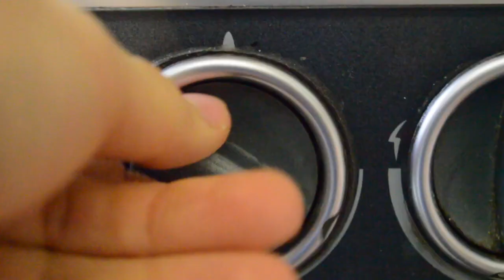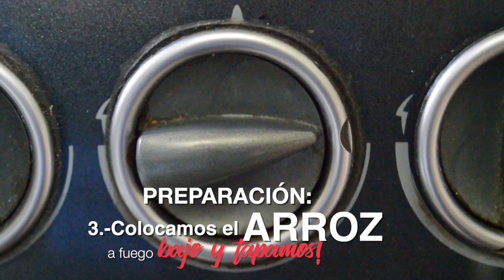¿CÓMO HACER ARROZ BLANCO? | Receta de arroz blanco paso a paso | Receta de arroz rápido y fácil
😋😍🤤¿CÓMO HACER ARROZ BLANCO PERFECTO?🤤😍😋

El día de hoy les traemos en esta segunda semana del mes, una técnica que creemos es muy indispensable a la hora de llevar un plan alimenticio o toda una vida saludable. ¿A quién no se le ha quemado el arroz o le ha salido como grumoso alguna vez? La verdad lo confesamos a nosotros en nuestros inicios con esta vida fit... 🤤el arroz cocido era un dolor de cabeza ya que no sabíamos las cantidades exactas, si se condimentaba o  a que temperatura necesitaba estar el arroz. A si que, decidimos acudir a la receta de la tradicional abuela y sus maravillosos consejos para aprender de las expertas nuestra mamá y nuestra abuela. Quieres nos dieron las bases para todo un 😍ARROZ PERFECTO!🤤

💃Este arroz puedes utilizarlo tanto para morisqueta, como para acompañar algún guisado como nuestras exquisitas🤤 rajas veganas que puedes encontrar en el canal😍, o las enhiladas bajas en calorías.🤤 Aquí abajo te compartimos  estas recetas que puedes acompañar con este arroz.

💃Además puedes añadir verduras a este arroz  de tu mejor elección, ya sea zanahoria, chicharros, elotes o pequeñas rajas en trocitos o rajas.

💃Compártenos tus ideas😍 de la mejor opción para realizar un ARROZ PERFECTO🤤 o acompañamientos de arroz, ¿Cuál es el mejor platillo para acompañar el arroz? ¿Qué se te antoja?

🔶🔶🔶TÉCNICA DE ARROZ BLANCO PERFECTO🔶🔶🔶

     🔶Rinde: 10 - 12 personas
     🔶Tiempo de cocción: 30-35 minutos   a fuego lento hasta que el agua se consuma o el arroz este tierno.

🔶RECETA PARA 2 TAZAS DE ARROZ🔶

1️⃣Base:
    💪Especias a tu gusto (sazonador de pollo)

2️⃣TOPPINGS:
   💪Zanahoria
   💪Chicharos
   💪Rajas
   💪Verdura de tu elección

🔶Por cada taza de arroz = 2 tazas de agua🔶

PORQUE LLEVAR UN ESTILO DE VIDA SALUDABLE NO DEBE DE SER ABURRIDO. NO CUENTES CALORÍAS, CUENTA NUTRIENTES Y EXPERIENCIAS. 💪🤗😉